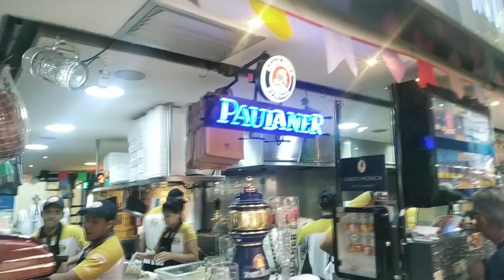MERCADO MUNICIPAL DE SÃO PAULO, MERCADÃO | MÃOS GOURMET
INGREDIENTES:

PRA APRENDER A FAZER, ASSISTA AO VÍDEO!

QUALQUER DÚVIDA ESCREVA NOS COMENTÁRIOS!